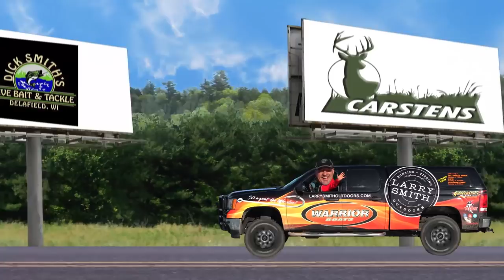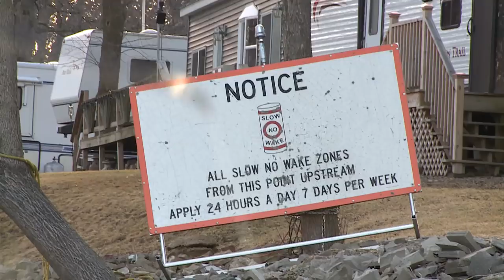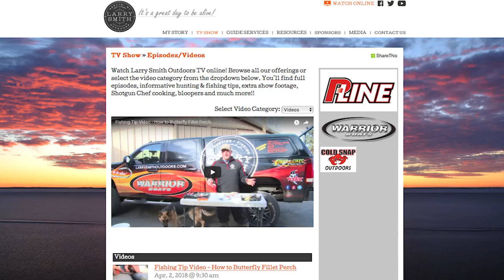Walleyes on the Wolf River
On this episode of Larry Smith Outdoors, we head up to Fremont and fish the Wolf River with our good friends, Kurt Duxbury of the Gill-O-Tine, and Lance Sweeting, of Great Day Guide service.

Thanks to Audionautix for the music.